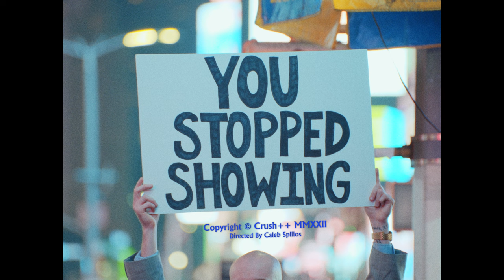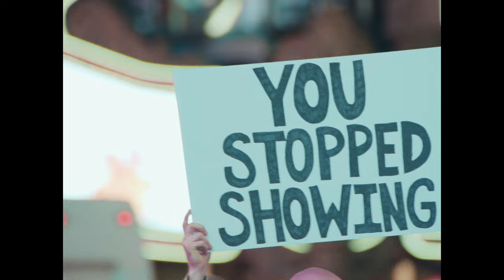Crush++ - You Stopped Showing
Director: Caleb Spilios
Cinematography : Robin Glass + Caleb Spilios
1st AC: Fallon Heelen

I was always scared you were at the door
But you can pay for things you stand for
I think I fell right through the cracks
And I don't know where the hell I'm at
Can you fix this?
Can you help me with that?
Two things that I'll never ask, until,

This made your eyes roll back
Eventually your view goes black
Set in place, devoid of memory
You let it happen so fast
I'm afraid I killed you

Try and chase us you know you can
You've given up on your whole live's plan

And you can try to relate to me
And you can make it all the same
When you wanted to make a pact
Don't have to sleep tonight
You don't show
You don't show

Two hands enclose the face
The doors are open wide
And now it's just a place
A scarred and broken place
I shield your eyes again
They house a broken man
Two hands inscribe the wood
It's only just a place
It's never just a place

Pull my heart out
Make me bleed
Make me see, so...